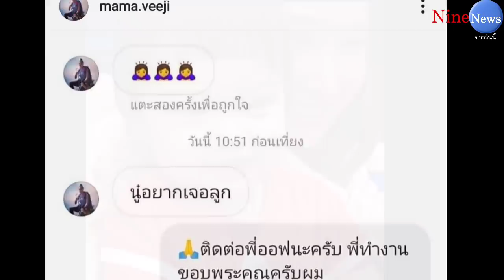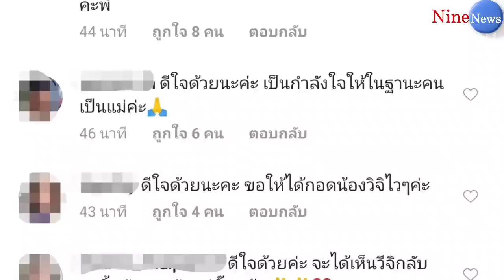ติ๊ก บิ๊กบราเธอร์ ดีใจ จะได้เจอลูก ขอบคุณอดีตสามีที่ให้ความเมตตา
หลังจากที่มรสุมหนี้สินบานปลาย จนกลายเป็นเรื่องราวใหญ่โต ครอบครัวถึงกับแตกหัก สำหรับ ติ๊ก บิ๊กบราเธอร์ อดีตภรรยา ของนักแสดงชื่อดัง หนุ่ม ศรราม ที่ก่อนหน้านี้ได้ออกรายการ และร่ำไห้ใจจะขาด ยกมือไหว้ เพื่อหวังพูดผ่านสื่อ ขอเจอลูกสักครั้ง และพร้อมปรับปรุงตัว และแก้ไข เพื่อขอโอกาสกลับไปเป็นแม่ของลูกอีกครั้งนั้น
  ล่าสุด (16 ก.ย.) ได้โพสต์รูปข้อความแช็ต กับ หนุ่ม ศรราม ว่าอยากเจอลูก และ หนุ่มได้ให้โทรศัพท์ คุยกับทนาย โดยโพสต์ลงไอจี mama.veeji และมีข้อความเขียนบรรยายไว้ว่า ฃ

ขอบคุณ​มากๆนะคะที่เมตตา
พี่หนุ่มน่ารักกกก...ใจดีที่สุด..

วีจิจ๋า.. แม่ดีใจจนพูดไม่ถูก
ขอบคุณ​ปาป๋ามากๆนะคะที่เมตตาให้เจอกันแค่2/3ชม. ก็ยังดีไม่รู้ว่าเมื่อไรแต่จะรอ

แม่รู้ขอบเขตดีจะรักษาคำพูดให้ได้ค่ะ
กำลังใจของแม่